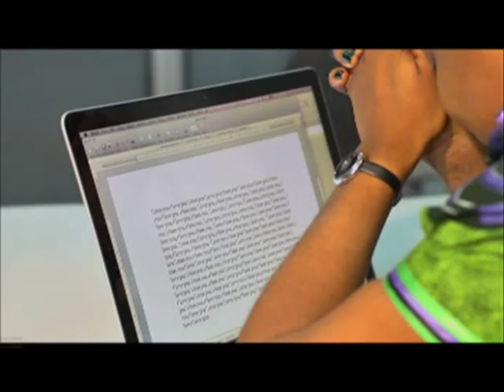Raquel ft sarkodie - sweetio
John Dumelo and Naa Ashorkor